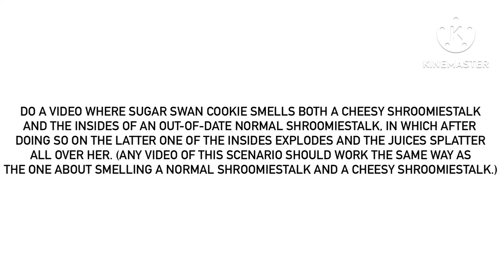For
This is another way of putting two requests into one video.